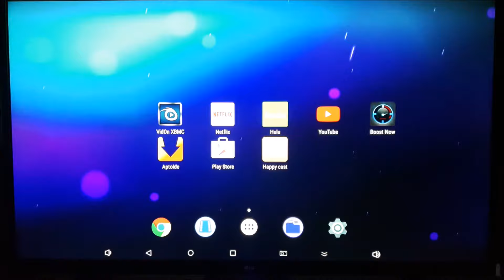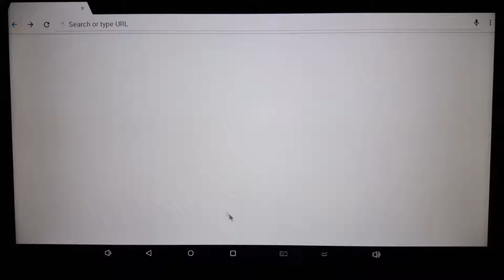TV Box EMISH X800 - Gearbest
♥ Recommended deals ♥

🔥 Xiaomi Redmi S2 (3GB RAM + 32 GB ROM) - €105,48 🔥

🔥 Xiaomi Redmi S2 (4GB RAM + 64 GB ROM) - €123,06 🔥

🔥 Xiaomi Redmi Note 5 (4GB RAM + 64 GB ROM) - €160,4 🔥

🔥 Xiaomi Mi A2 (4GB RAM + 32 GB ROM) - €177,74 🔥

🔥 Xiaomi Pocophone F1 (6GB RAM + 128 GB ROM) - €306,05 🔥

🔥 Huawei Honor 10 (4GB RAM + 128 GB ROM) - €325,23 🔥

🔥 Xiaomi MI MIX 2S (6GB RAM + 64 GB ROM) - €369,52 🔥

🔥 Xiaomi MI MIX 2S (6GB RAM + 128 GB ROM) - €404,34 🔥